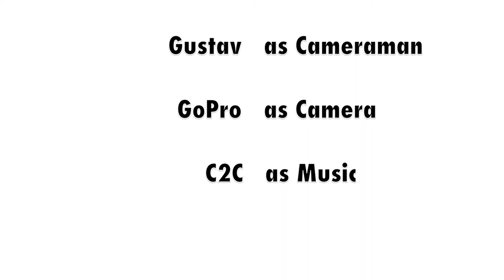Down The Road - GoPro Hero 2 1080 HD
Here are some video clips from the DH course in Langesø!

Enjoi!